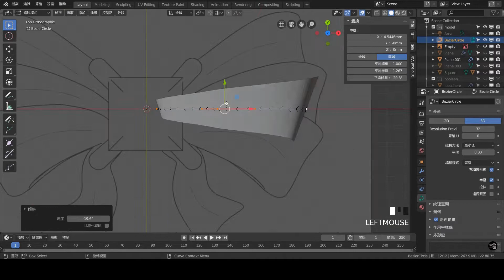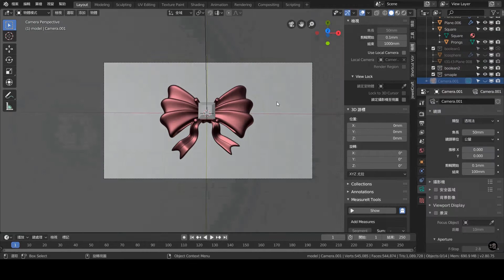Blender 3D Jewelry Design Tutorial 031 Time-lapse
1.本影片使用之商標受商標法保護，禁止一切未授權之使用或誤用。
2.本影片所提供之所有內容，包括文字、照片、影像、及其他任何形式之素材等內容上之商標，受商標法保護，禁止一切未經授權之使用或誤用。
3. 本影片所提供之所有內容，包括文字、照片、影像、及其他任何形式之素材等，皆受著作權法保護，禁止一切未經授權之修改、重製、改作行為。
4. 本影片所提供之所有內容，包括文字、照片、影像、及其他任何形式之素材等，皆受著作權法保護，禁止一切未經授權之商業使用。
5. 本影片提供之資訊內容若有其他著作權人之著作內容，應依該著作權人之著作權宣告辦理。
6. 轉載須註明出處。